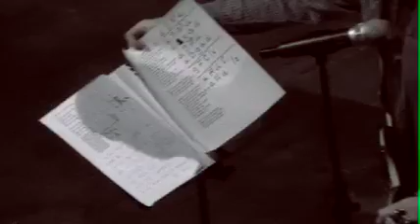Kochanowo i okolice - Teatr Ludowy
Gdzieś w małej miejscowości w tzw. Polsce B amatorski zespół deathmetalowy dostaje propozycje wyjazdu w trasę z popularnym zespołem o dźwięcznej nazwie Aggressor. To duża sprawa dla nieznanej kapeli z prowincji. Okazuje się jednak, że nie starcza im odwagi i wiary w siebie, aby podjąć to wyzwanie.
Cień utraconej szansy, po latach sprawia w końcu, że przyjaciele skłonni są podjąć każdą chałturę, byle zdobyć środki na utrzymanie zespołu. I w taki oto sposób zespół deathmetalowy trafia na powiatowe dożynki. Uruchamia to oczywiście szereg komicznych zdarzeń, coraz bardziej pogrążających zdesperowanych muzyków. Paradoksalnie jednak atmosfera wiejskich festynów i prowadzonej przy tej okazji przez wójta kampanii wyborczej odradza w nich uśpione ambicje...
To muzyczna, nostalgiczna i zarazem zabawna opowieść o deathmetalowcach, którzy okazują się zwyczajnymi ludźmi, mającymi swoje marzenia, tęsknoty i... talent, który w decydującym momencie ich nie zawodzi i pozwala wrócić do „mocnego brzmienia".